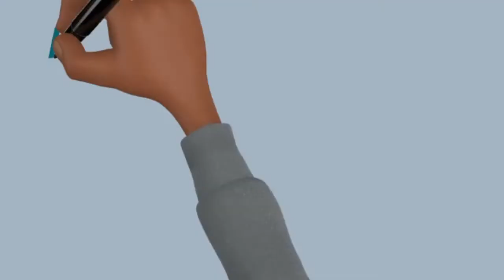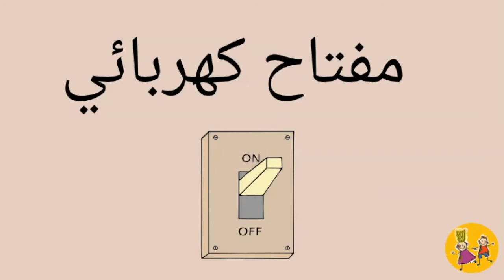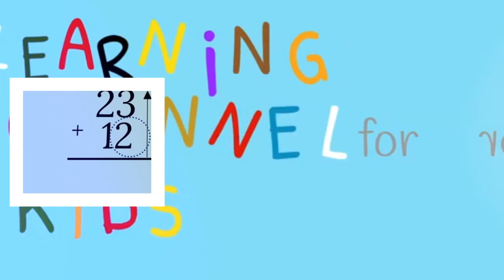House Vocabulary for Kids in Arabic - تعليم مفردات البيت باللغة العربية للاطفال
Learn House Vocabulary in Arabic for children and beginners:
1.House  منزل
2.Roof - سقف
3.Window - شباك
4.Door - باب
5. Kitchen - مطبخ
6. Bedroom - غرفة نوم
7. Living room - غرفة المعيشة
8. Bathroom - حمام
9. Garage -مرآب
10. Bike - دراجة
11. Ladder - سلم
12. Kettle - غلاية
13. Microwave - الميكروويف
14. Dishwasher - غسالة الأواني
15. Toaster - محمصة
16. Broom - مكنسة
17. Dustpan - مجرود
18. Bucket - دلو
19. Switch - مفتاح كهربائي
20. Toilet - الحمام
21. Bathtub - حوض الاستحمام
22. Shower - دش
23. Scale - مقياس
24. Washing machine - غسالة
25. Vacuum cleaner - مكنسة كهربائية
26. Iron - مكواة
27. Fan - مروحة
28. Television - تلفزيون
29. Remote control - جهاز التحكم
30. Sewing machine - ماكينة الخياطة
31. Coffee machine - آلة صنع القهوة
32. Blender - الخلاط
33. Mixer - خلاط
34. Electric cooker - طباخ كهربائي
35. Grill - شواية
36. Shovel - مجرفة
37. Bulb -  مصباح
38. Refrigerator - ثلاجة
39. Lamp - مصباح
40. Camera -  آلة تصوير
41. Computer - الحاسوب
42. Smart Phone - هاتف ذكي
43. iPad - لوحة إلكترونية
44. Home Plant - نبات منزلي